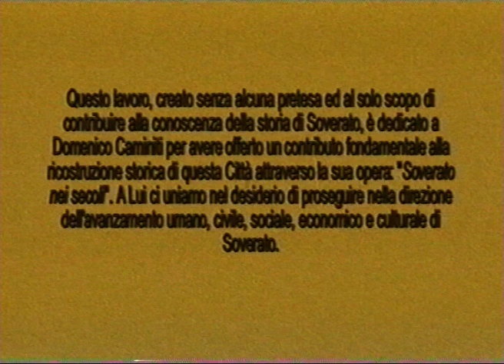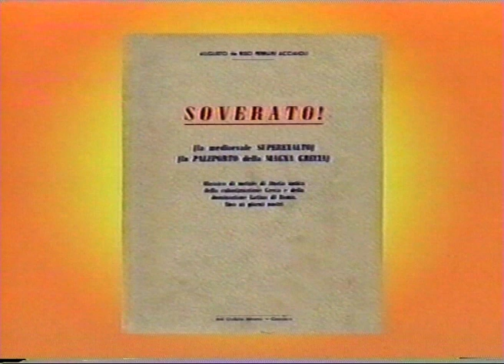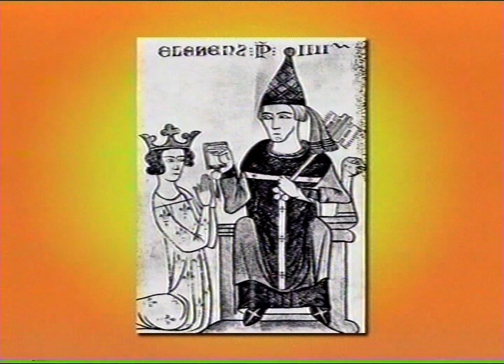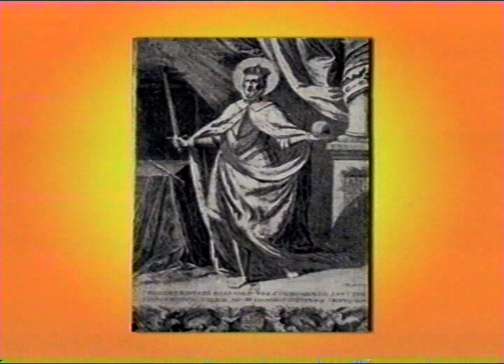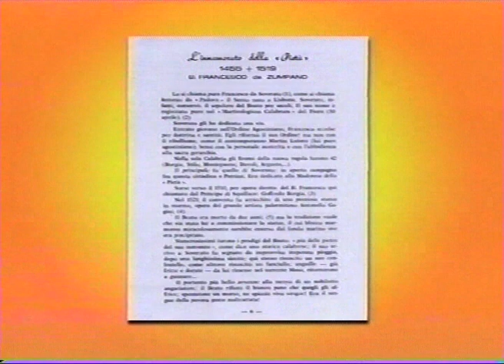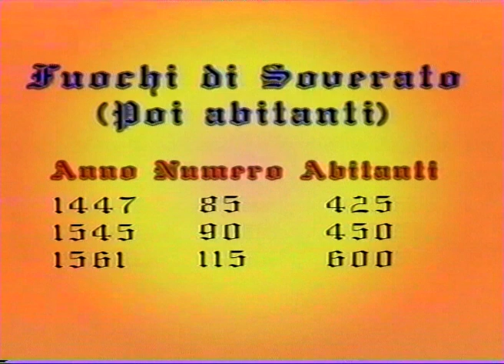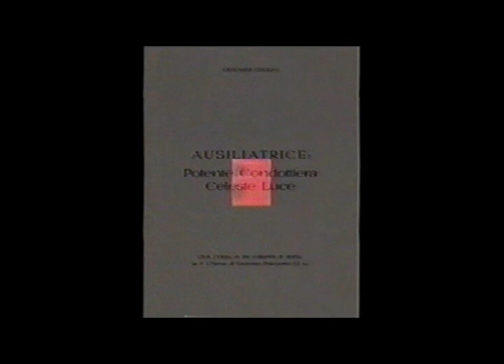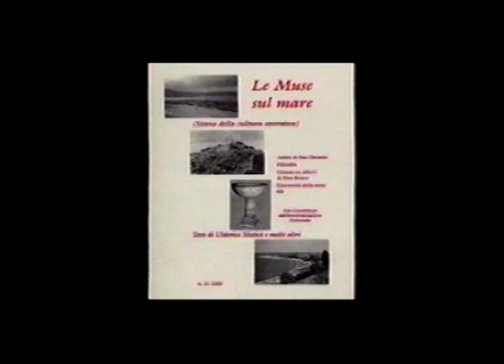La storia di Soverato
Ancora una volta il prof. Giuseppe Pisano ci offre un suo ricco contributo sulla storia di Soverato: un viaggio in cui storia e leggenda si fondono e che appassionerà, di certo, chi vuole sapere qualcosa in più delle origini di questo insediamento ancora fin troppo sconosciute ai più.